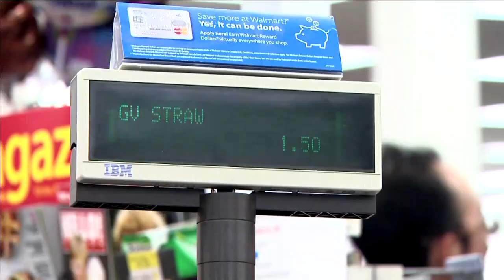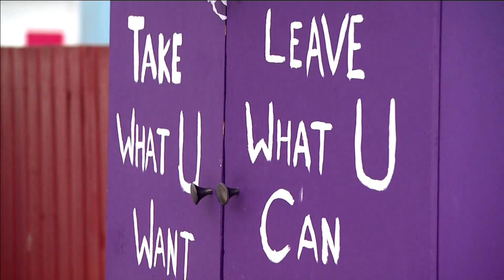NWT woman opens free food pantry in middle of downtown Yellowknife | APTN News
The Northwest Territories struggles with many issues, like poverty and homelessness.

But what doesn't always make the news are the people working to combat those issues.

APTN’s Charlotte Morritt-Jacobs went out with one Yellowknifer, making a big impact in her community.